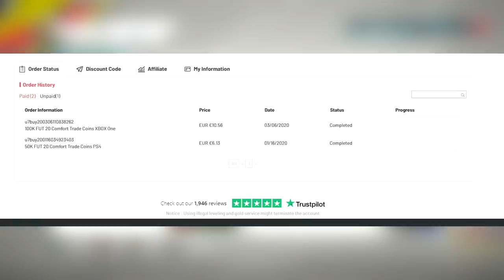Marcus Rashford Fut Birthday es un ABUSO! Regateando en FIFA 20